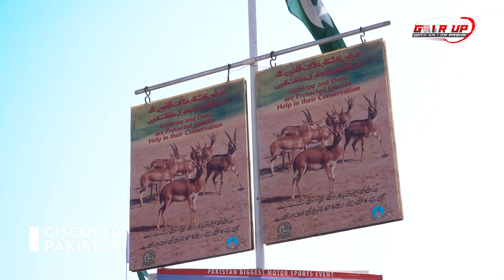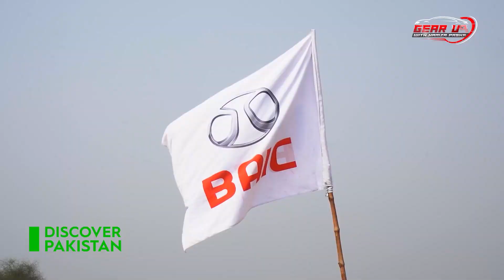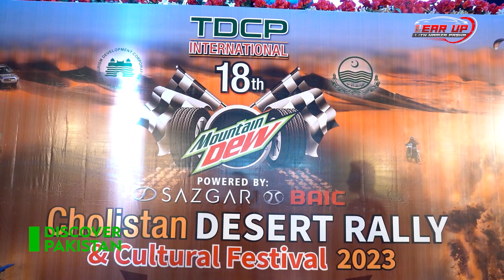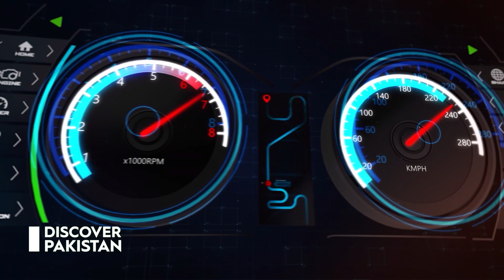18th Cholistan Jeep Rally 2023 | Gear Up | Discover Pakistan TV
In this program our host visits 18th Cholistan Jeep Rally 2023 and explore the amazing adventures of the event.